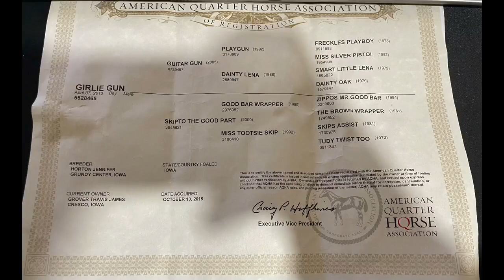Girlie Gun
🔫𝐇𝐢𝐩 #𝟐𝟐𝟕  𝐆𝐢𝐫𝐥𝐢𝐞 𝐆𝐮𝐧🔫
2013 Bay AQHA Mare
(Guitar Gun X Skipto The Good Part)

This Guitar Gun daughter is a finished head horse! Jessie is big and stout with a lot of  run. She is joy to head steers on.

✅ 𝐂𝐨𝐧𝐬𝐢𝐠𝐧𝐞𝐝 𝐭𝐨 𝐈𝐧𝐭𝐞𝐫𝐬𝐭𝐚𝐭𝐞 𝐑𝐞𝐠𝐢𝐨𝐧𝐚𝐥 𝐒𝐭𝐨𝐜𝐤𝐲𝐚𝐫𝐝𝐬 𝐇𝐨𝐫𝐬𝐞 𝐒𝐚𝐥𝐞 - 𝐓𝐖𝐎 𝐃𝐀𝐘 𝐒𝐏𝐄𝐂𝐈𝐀𝐋 𝐢𝐧 𝐂𝐮𝐛𝐚, 𝐌𝐢𝐬𝐬𝐨𝐮𝐫𝐢! 𝐒𝐞𝐥𝐥𝐢𝐧𝐠 𝐃𝐀𝐘 𝐎𝐍𝐄 𝐖𝐄𝐃𝐍𝐄𝐒𝐃𝐀𝐘, 𝐅𝐄𝐁𝐑𝐔𝐀𝐑𝐘 𝟐𝟏𝐒𝐓!
ꜱᴀᴅᴅʟᴇꜱ 5ᴘᴍ  ʜᴏʀꜱᴇꜱ ᴛᴏ ɪᴍᴍᴇᴅɪᴀᴛᴇʟʏ ꜰᴏʟʟᴏᴡ